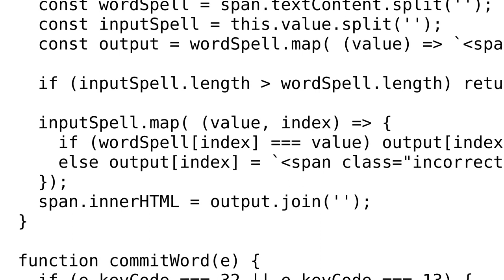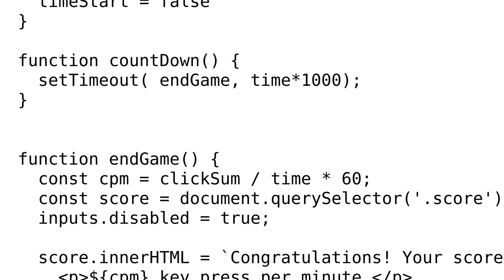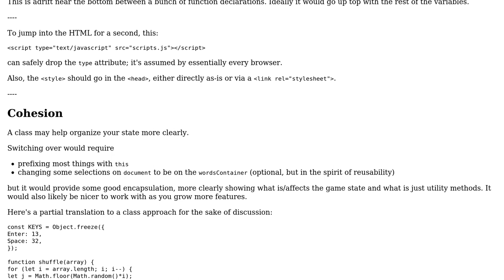Code Review: JavaScript typing speed calculator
With thanks & praise to God, and with thanks to the many people who have made this project possible! | Content (except music & images) licensed under CC BY-SA | Music | Images & others | With thanks to user korczas user BenC user 200_success and the Stack Exchange Network Trademarks are property of their respective owners. You are responsible for your own actions.